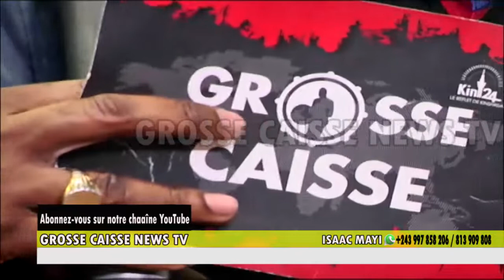Dinara de WMMM , Paphelly Nganga Dans Grosse Caisse boyoka makambu ebimi en Direct